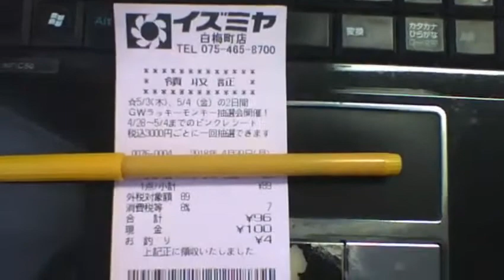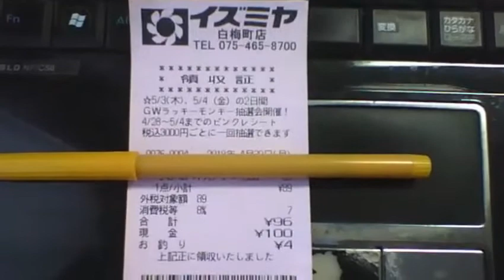【俺様のレシート紹介】京都府京都市北区 イズミヤ白梅町店 20180430 【世界のイケメン】